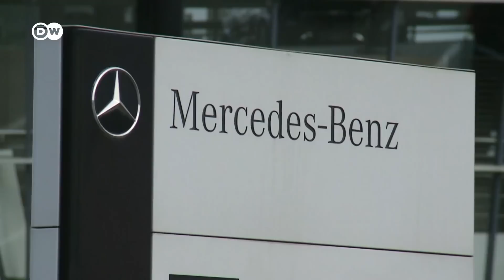Кто купит завод Volkswagen в Калужской области на самом деле?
Продажа завода "Фольксваген" в Калужской области одобрена специальной комиссией при правительстве РФ. Это значит, что сделка состоится. Но - кто покупатель? Источники в России называют автодилера "Авилон". Но эксперты сомневаются. Подробности - в материале DW.